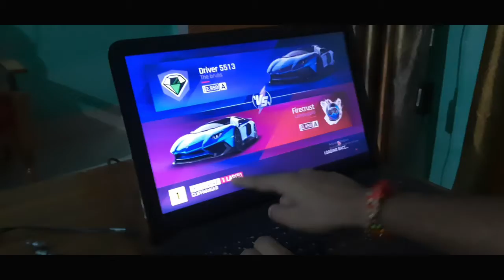Asphalt 9 Android Gameplay - Game Commentary